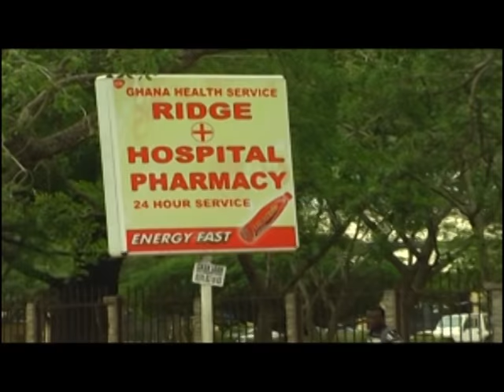Maiga Hanzourou zarma film part2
cheating cheating on my wife, a zarma film.

tromper ma femme, un film de zarma